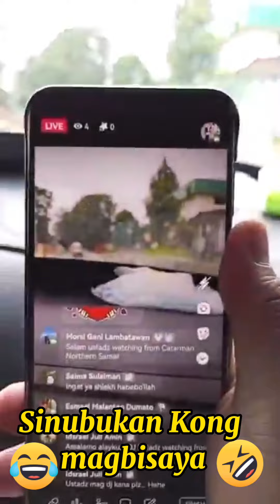Part 4 - Sinubukan Kong magbisaya hehe